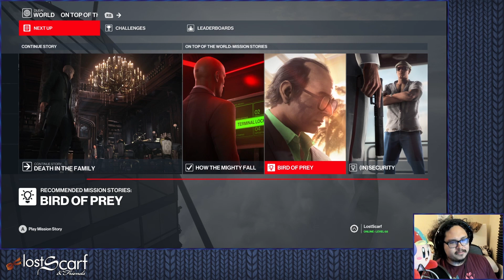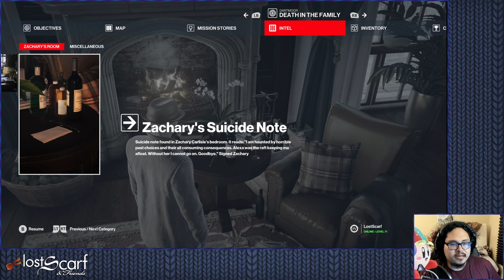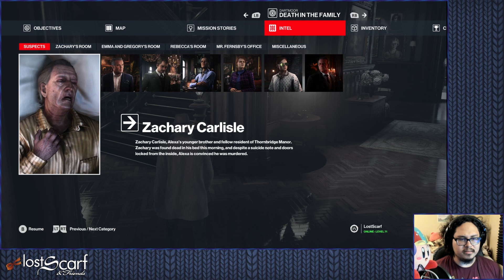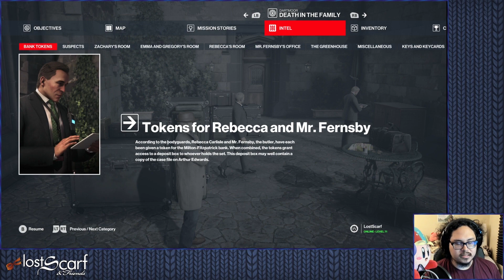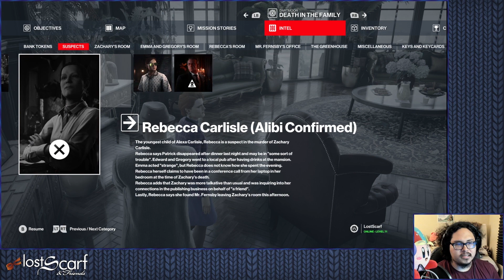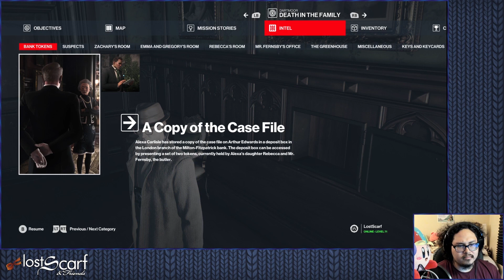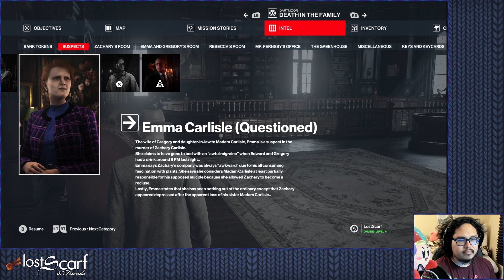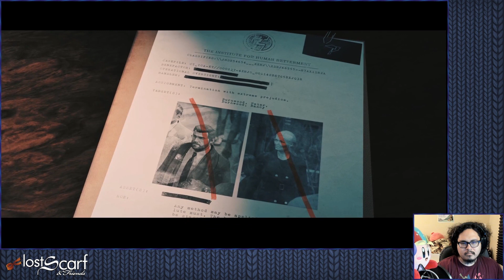Ep2 - A Freakin Murder Mystery - ScarfPLAYS Hitman 3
Agent 47 and Diana are a hairs width from destroying Providence, they've captured the Constant and identified the three partner's leading the organization. With everything in place, what could possibly go wrong?

Hitman 3 is a Stealth Action game developed and published by IO Interactive.